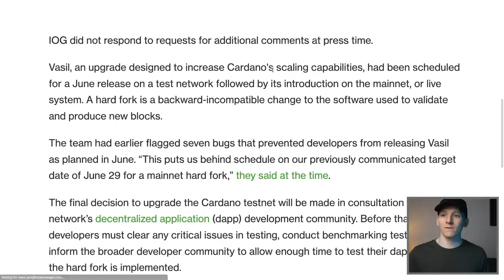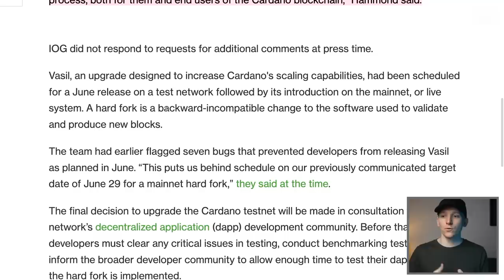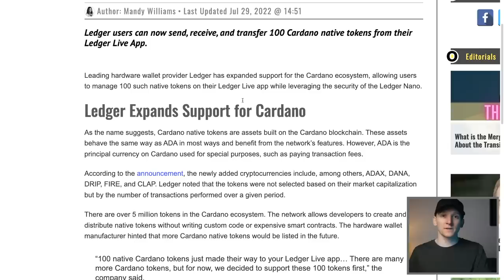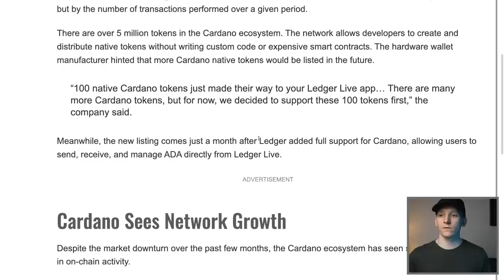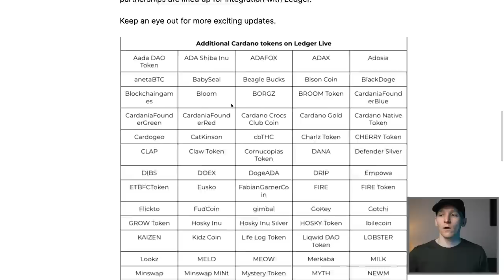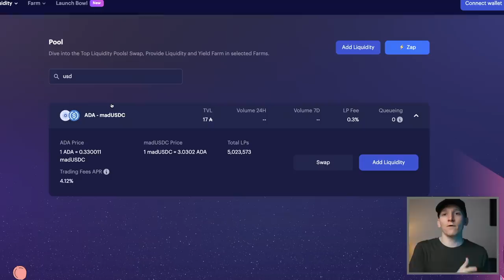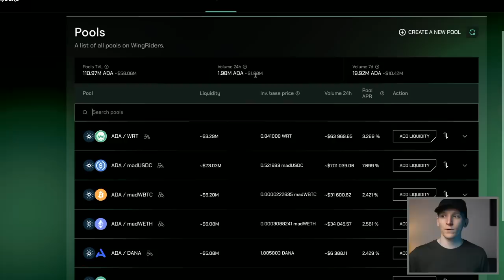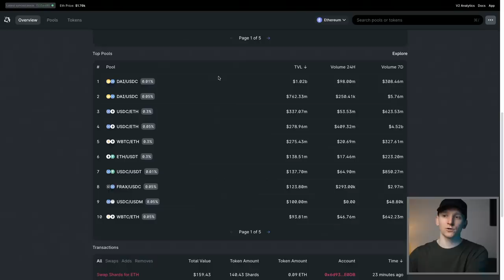Cardano ADA: THIS Will Change EVERYTHING!!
Cardano Vasil hardfork delayed (again) and 100 Cardano native tokens added to Ledger!

TIMESTAMPS:
0:00 Cardano update
0:07 Cardano Vasil delay
1:48 100 tokens
4:23 Cardano DeFi